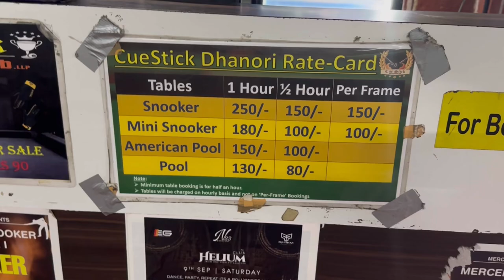BIGGEST POOL TABLE IN PUNE | WATCH HARYANA Vs PUNE | LIVING WITH YASH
polo
vwpolo
polo modification
Dy patil college
Pune
Desi
Haryanvi
raosahab
rao sahab
vlog
college life
MBA
haryana
hr 26
modify cars
kerela modification
supra
supra in india
best exhaust in india
polo golf in india
Lohegaon
pimpri chinchwad
mah
maharashtra
mumbai
super car
best polo
MH
hostel life
bachelor
alloy
german cars
best car in india
pune life
travel
travelling india
india trip in car
systum
elvish
yadav
elvish yadav
elvish yadav vlogs
richlife
Ajeenkya DY Patel college
MBA
BEst MBA COLLEge#polotsi
Hello Guys my Name is Yash. I recently started this channel to show you guys how I Live my new life in a new city with new challenges. I have taken admission In Ajeenkya DY Patel College in School of Management as a MBA Student. I hope you will like my Content and support me through this journey.
polo
vwpolo
polo modification
Dy patil college
Pune
Desi
Haryanvi
raosahab
rao sahab
vlog
college life
MBA
haryana
hr 26
modify cars
kerela modification
supra
supra in india
Lohegaon
pimpri chinchwad
mah
maharashtra
mumbai
super car
best polo
MH
hostel life
bachelor
alloy
german cars
pune life
travel
travelling india
systum
elvish
yadav
elvish yadav
elvish yadav vlogs
richlife
MBA
BEst MBA COLLEge